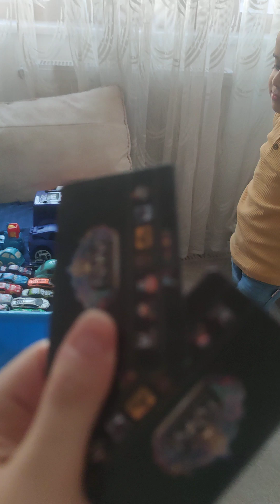marketci abi kaç para shortvideo